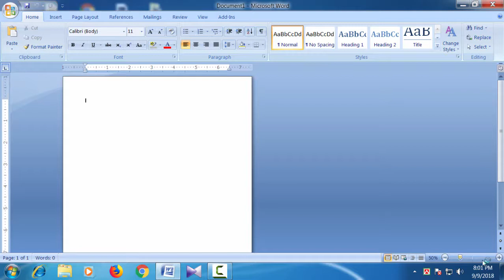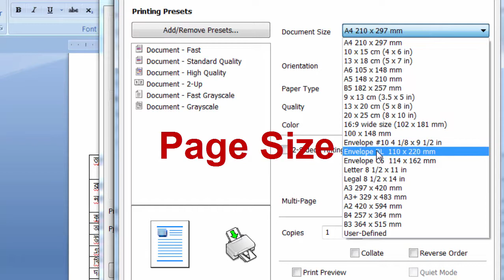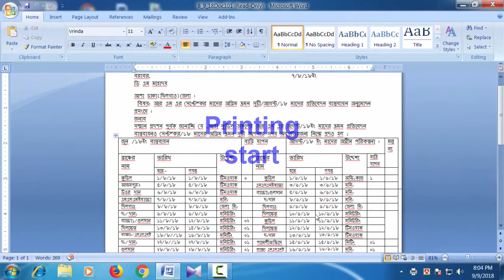How to Print Epson printer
How to print epson series, This video tech how to print a document, step by step.